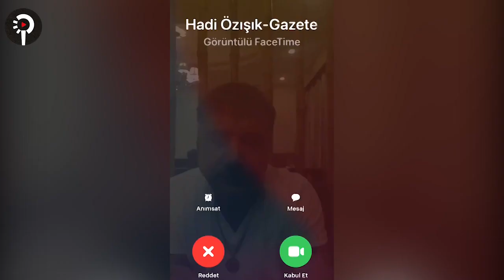Peker, Soylu ile aralarında arabuluculuk yaptığını yalanlayan Hadi Özışık'la görüşmesini yayınladı!